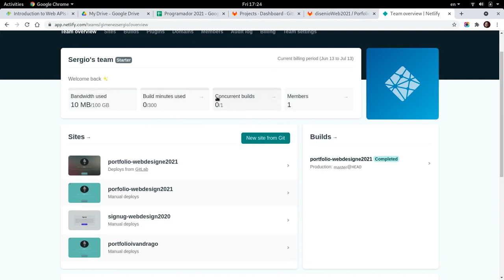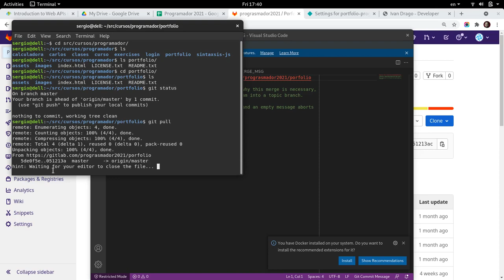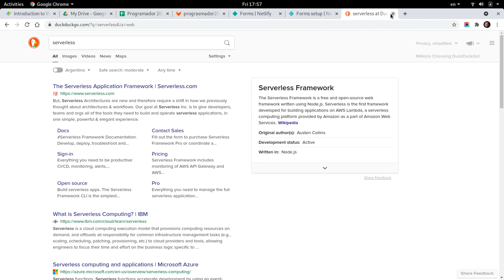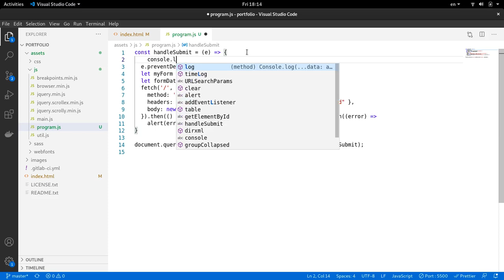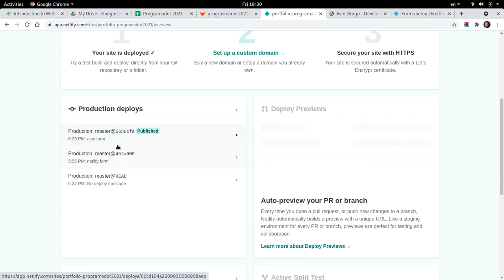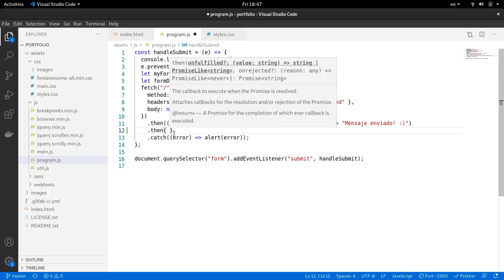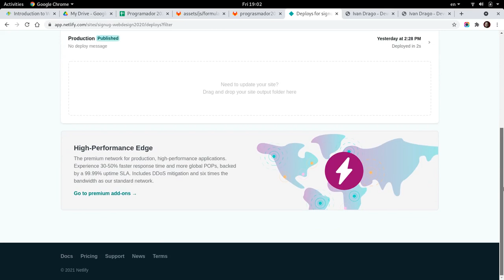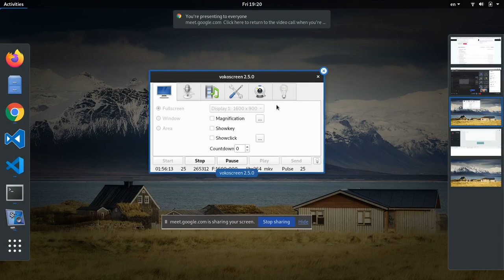Programador - Clase 11